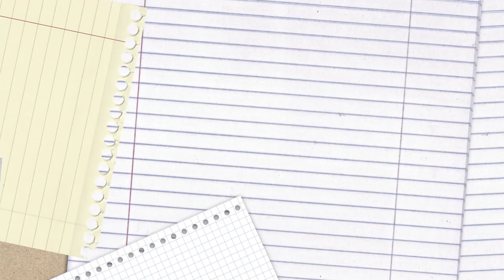Floyd County Sheriff's Department Gets Money for Additional Patrolling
The Floyd County Fiscal Court held a meeting in which $250,000 was allocated to the Floyd County Sheriff's Department to aid in additional patrolling.